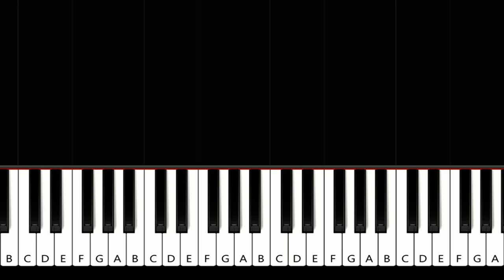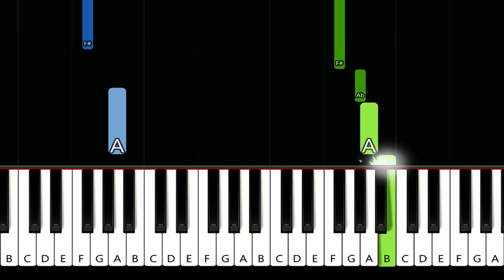Cavendish Music - Funny Song EASY PIANO TUTORIAL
How To Play Cavendish Music - Funny Song EASY PIANO TUTORIAL played by Will McMillan